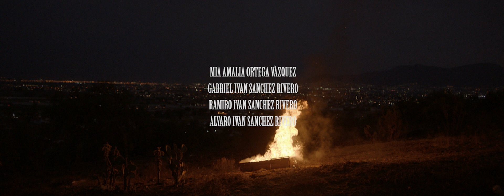Inferno | Filmsupply Films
Filmsupply exists to empower creative professionals by providing high quality, cinematic stock footage. Filmsupply Films exists to empower the films behind them.

Inferno delves into the heart and soul of Tultepec, Mexico - a town famous for its pyrotechnics industry. Inferno is an explosive portrait of the lives of artisans and their families in the lead up to the festival of San Juan de Dios when blazing revelry engulfs the town. Over 300 giant wooden bulls loaded with fireworks are set alight in the town square as an offering; it's a celebration of explosives for their life-giving energy to a town that lives and dies molten in fire. Plunging head into the flames, Inferno honors the spirit and passion of Tultepec’s community in celebrating life and death.

Read in-depth interviews from the most talented creatives in the filmmaking industry

Patrick Fileti
Director

Antonio Tonitzin Gomez
Producer

Edel Refferty
Colorist

Daniel McCormick
Composer

Ivan P McCormick
Music Assistant

Abigal Sie
Sound

Benoît Pioulard
Autochoral Courtesy Of

Luis Astorga
Transportation & Production Assistant

German Betncourt
1st Assistant Camera

Antonio Varela
2nd Assistant Camera

Lucio Gutierrez
Gaffer

Jonatan Ruvalcaba Maciel
Data Manager

CINEBURO | SIMPLEMENTE | THE REFINERY
Supported By

ABOUT FILMSUPPLY
As a full-service licensing agency, we've partnered with leading filmmakers to bring footage from their passion projects to you through our highly curated catalog. Find the perfect footage for your next project with intuitive search filters and helpful staff.